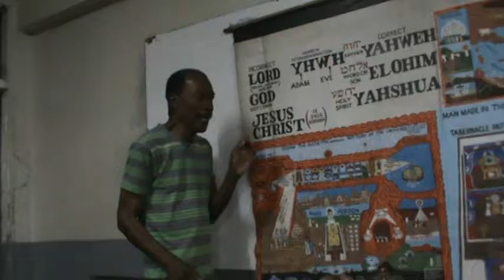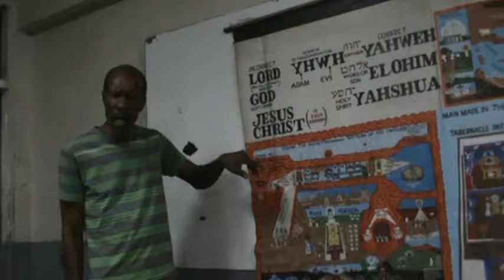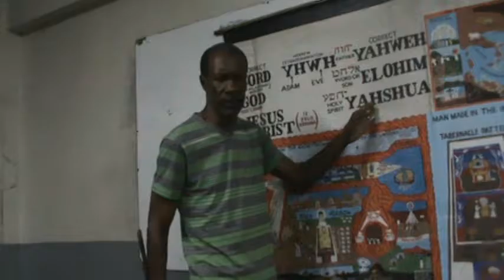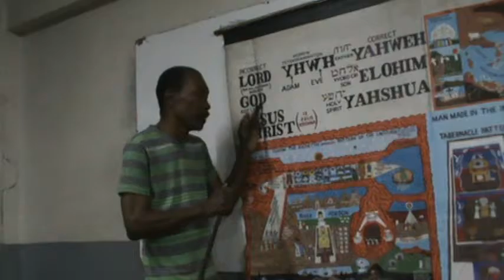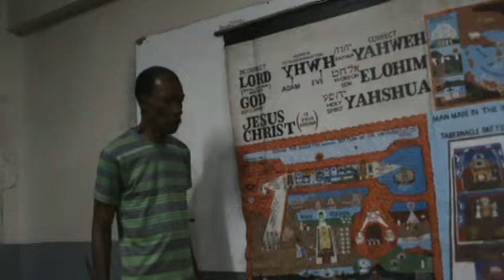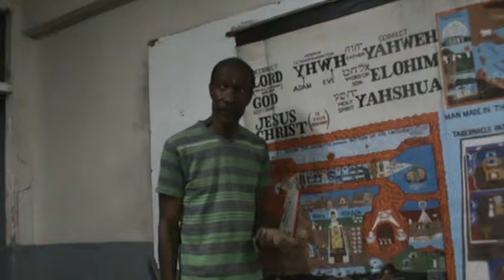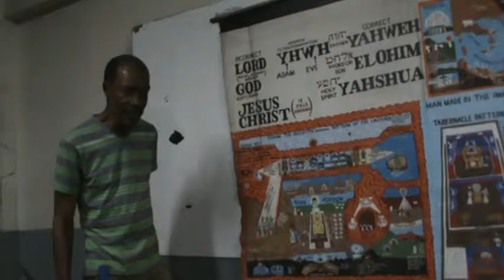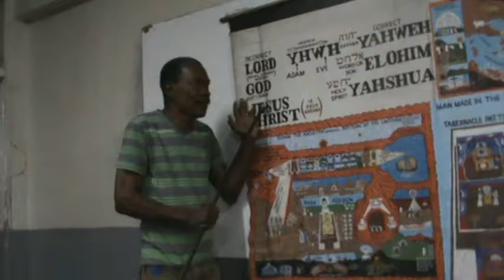IDMR... Thursday. 19. 01. 2017(part2)